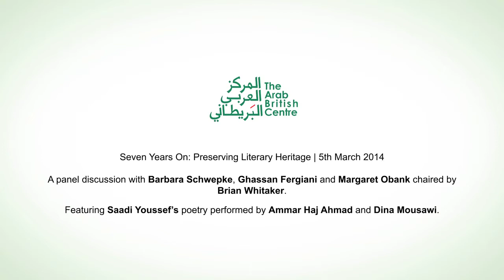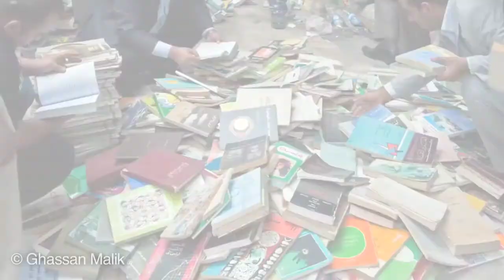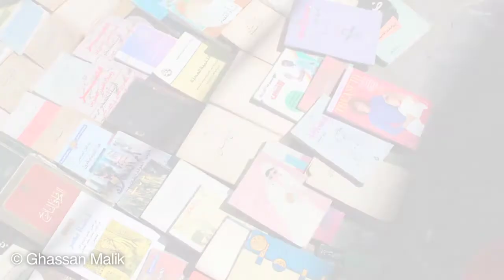Seven Years On Preserving Literary Heritage HD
On March 5th, across the world, events took place to commemorate the bombing of Al Mutannabi Street in Baghdad.

The Arab British Centre was proud to present an afternoon of poetry readings and discussion on the seventh anniversary.

In March 2007, tragedy struck the heart and soul of Baghdad's cultural and intellectual community. Al Mutanabbi Street was destroyed by a car bomb which killed over thirty people and wounded more than one hundred. The winding street filled with bookshops and outdoor stalls has for centuries been a meeting place for poets, political dissidents and literary aficionados, and is named after the famous 10th century classical Arab poet, Al-Mutanabbi.

On the anniversary of the attempt to silence the free voice of literature and books, The Arab British Centre and Banipal were pleased to bring together individuals working in the industry, to support and celebrate the significance of independent publishing and bookselling.

Helping to place the bombing in its wider context, was a discussion with London-based publishers and booksellers; Margaret Obank, co-founder of Banipal; Barbara Schwepke, founder of Haus Publishing and bookshop BookHaus; Ghassan Fergiani, founder of Darf Publishing, Dar Fergiani and bookshops including West End Lane Books; chaired by journalist Brian Whitaker.

To coincide with the discussion, the Iraqi actress, Dina Mousawi and Syrian actor Ammar Haj Ahmad performed poems by Saadi Youssef from the anthology Al Mutanabbi Street Starts Here. Photographs of Al Mutanabbi Street were projected throughout, portraying the energy of the bookselling community before and the tragedy after the bombing.